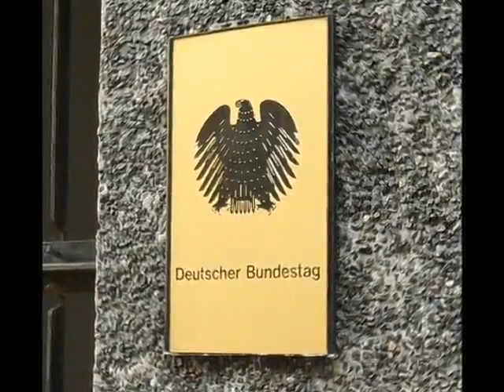EU will Deutschland zur Vorratsdatenspeicherung zwingen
Berlin (mb). Die EU-Kommission verlangt von der Bundesrepublik die sofortige Einführung der Vorratsdatenspeicherung, also der pauschalen Speicherung aller Verbindungsdaten der Internet- und Telefonnutzung. Am Donnerstag verhängte Brüssel ein Ultimatum von nur vier Wochen für ein entsprechendes Gesetz, ansonsten droht eine Klage vor dem Europäischen Gerichtshof, die zur Verhängung eines Zwangsgelds führen dürfte. Hintergrund ist eine EU-Richtlinie, die den Mitgliedsstaaten unter dem Vorwand der Terrorismusbekämpfung die Einführung der Vorratsdatenspeicherung diktiert -- weder die nationalen Parlamente noch die Völker werden dabei gefragt...